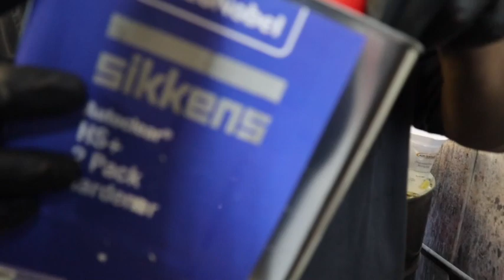3 Days Left Until Car Meet Deadline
Finishing up painting the bike and finish pieces for the vaydor

Music
Bill Leone - BBNW
GJONESIE - Hope She Know